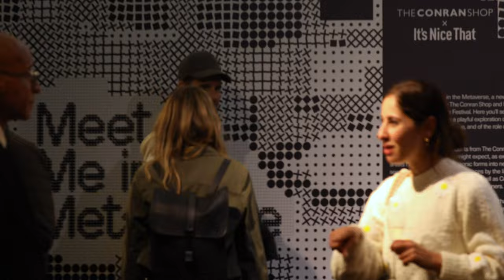London Design Festival 2022 - The It's Nice That x The Conran Shop Party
And that’s a wrap on our London Design Festival party! Thanks to all those who attended and met us in the Metaverse and discovered our digital take on this year’s hottest new designs with I's Nice That; for those who couldn’t make it, the installation continues in our Chelsea windows until 10th October 💙 Find out more